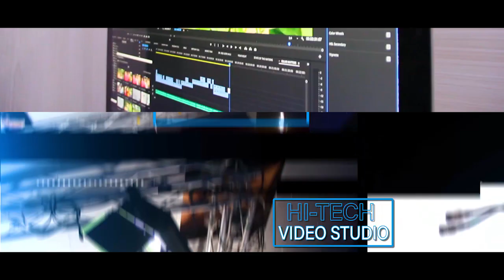ERICA IN UMUAHIA, NARRATES EXPERIENCE IN BBNAIJA HOUSE | FLO FM TV